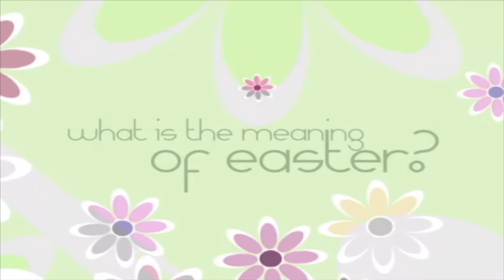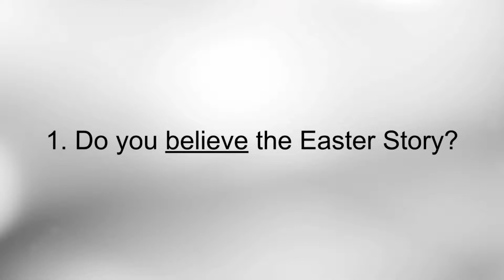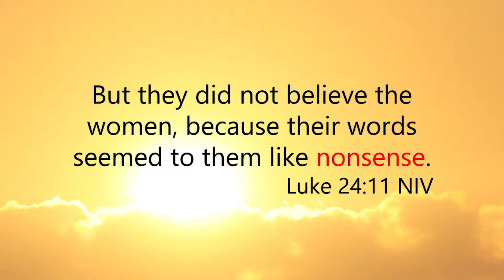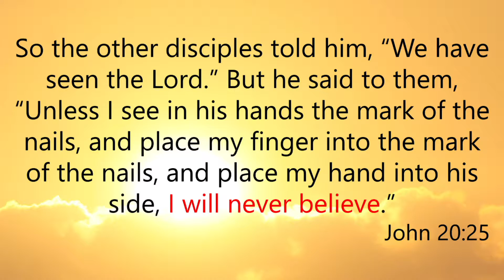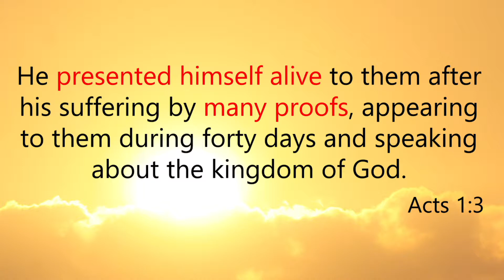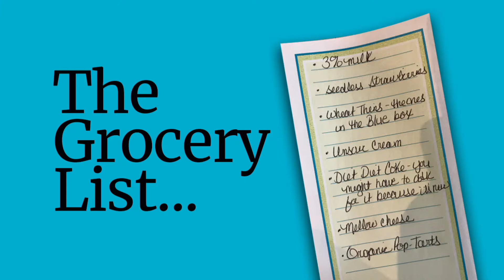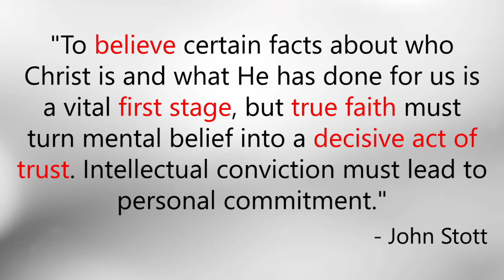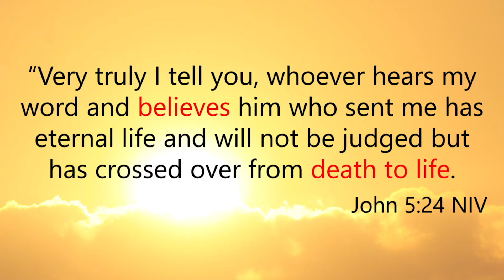Can You Believe It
Can You Believe It? Easter Service